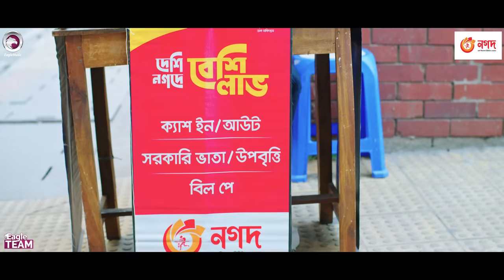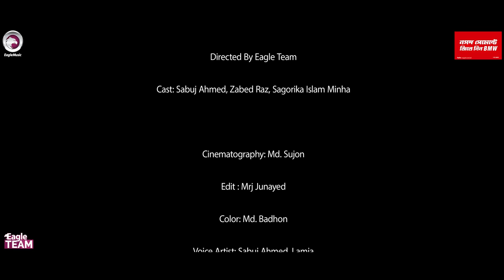উইড়া গেলো রে | Chotto Cinema | Sabuj Ahmed | Sagorika Islam Minha | নতুন শর্টফিল্ম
Chotto Cinema: Uira Gelo Re
Directed By Eagle Team
Cast: Sabuj Ahmed, Zabed Raz, Sagorika Islam Minha

Cinematography: Md. Sujon
Edit & Color: Md. Badhon
Voice Artist: Sabuj Ahmed, Lamia
Background Score: Ankur Mahamud
Story: Eagle Team

Song: Oporadhi 2 Fanush
Singer: Arman Alif
Lyrics & Tune: Arman Alif
Guitar: Shihab Rayhan

Digital Platform @ Eagle Chotto Cinema